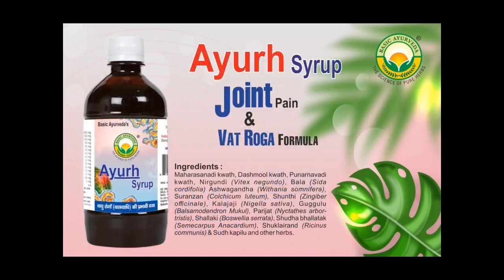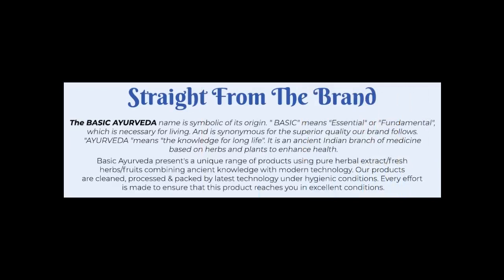Basic Ayurveda Jod Bejod Oil 100 Ml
Links:
Online Buy Amazon

Benefits:
Basic Ayurveda Jod Bejod Oil helps to get quick relief from rheumatic arthritis, osteoarthritis, spondylitis, sprain, body aches, joint pain, back pain, sciatica pain. We added Mahamass oil and Mom Oil in this oil which is very effective in any kind of pain-relieving. This Oil helps in reducing the severity of pain in the knees, back, shoulder, elbow, neck, wrist, and ankles in 10-15 days of application. It contains many kinds of generic ayurvedic medicines like Shalaki gum, Pudina satva, Kapoor, laung ka tail, Nilgiri oil, and other herbs prominent herbs. We can use it as an external medicine, massage oil. It is very thin oil-not greasy, pimple-free, anti-allergic, and very easy to wash out after use. So it can use it for children, ladies, and gents with any skin condition. This oil not only relieves pain but gives strength to the joints also.

 Excellent analgesic

 Strengthen nerves

 Strengthen bones and muscles

 Cure any pain in muscles